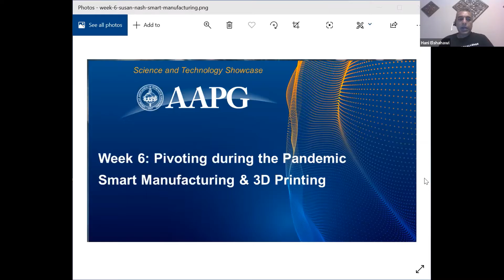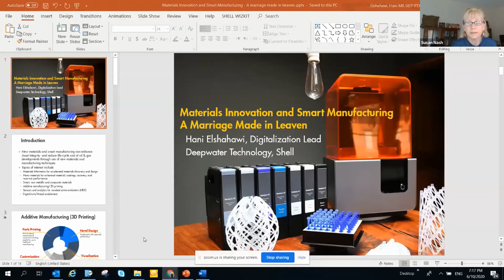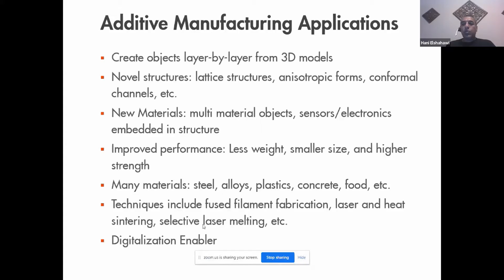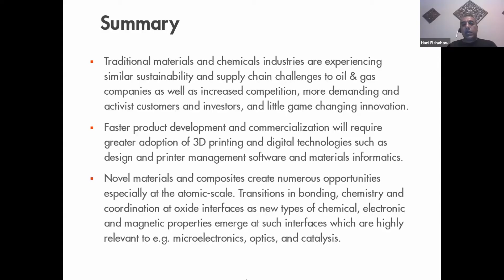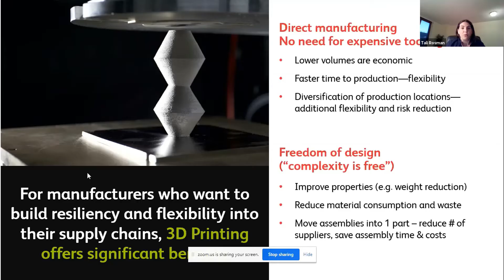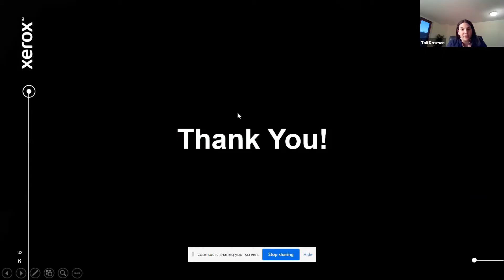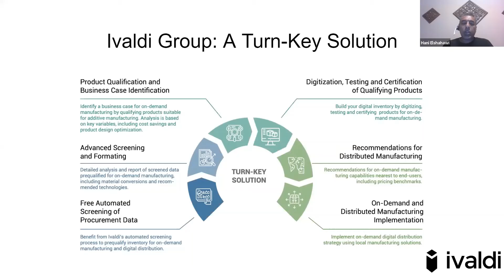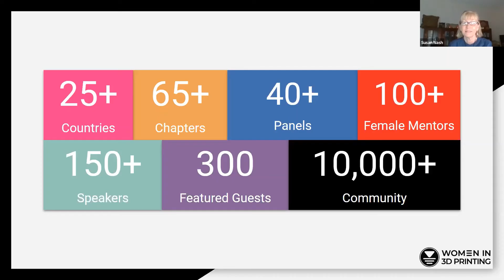Week 6: Pivoting -- Smart Manufacturing and 3D Printing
Join us to discuss the way in which smart manufacturing and 3D printing are transforming operations and making supply chains more robust, while saving money, increasing efficiency, and encouraging creativity.

Program:

Introductions
Materials Innovation and Smart Manufacturing - A Marriage Made in Heaven  / Hani Elshahawi
Leveraging 3D Printing to Build Resilient Supply Chains / Tali Rosman, Xerox
3D Printing Pivots During the Pandemic / Nora Toure, Ivaldi Group

Hani Elshahawi
Digitalization Lead - Deepwater Technology
Principal Technical Expert - Formation Testing and Sampling
Shell Technology Center Houston

Tali Rosman
General Manager, 3D Printing Division
Xerox

Nora Toure
Vice President, Strategy
Ivaldi Group